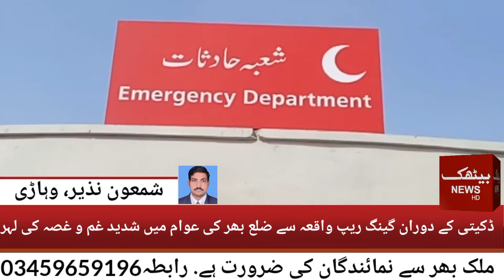Borewala: Gang Rape Of 6 Robbers Along With Women During Robbery - Report By Shamoon Nazir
Borewala: Gang Rape Of 6 Robbers Along With Women During Robbery

A very shameful and heartbreaking incident during the robbery of the robbers in the area of ​​Sahoka police station, during the robbery of the women, the gang-rape of Tehsil Boriwala became a haven for the criminal elements, the police became helpless in front of the criminal elements.
Gang-rape of six robbers in front of their children for an hour during the robbery of women of a very noble family in village 303/EB of Hana Sahoka is a question mark for Vihari Police. The gang-rape incident during the robbery is going on frequently, with a wave of anger among the people of the district, feelings of hatred against the police are being seen. The public has called the incident a shameful social and human tragedy. Efforts have been made to keep the media away from the affected women along with the police as well as other law enforcement agencies are being termed as incompetent due to this incident. What is it???